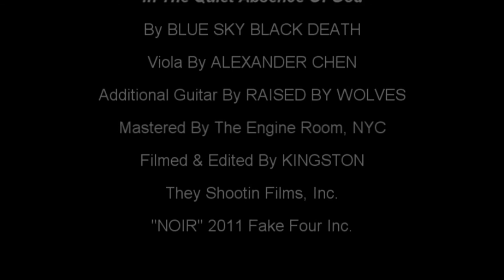Blue Sky Black Death - In The Quiet Absence Of God - NOIR